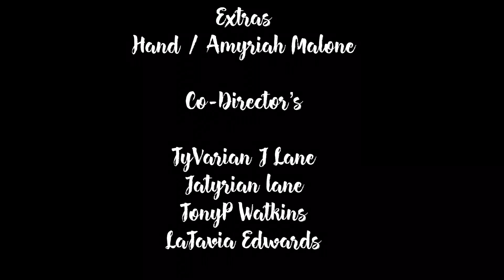Lurking In The Darkness | Short Horror Film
A dark entity created by (The Black Group) has found its way into its first home to attack. The entity lurks in the darkness living on the citizens of Papa’s World.